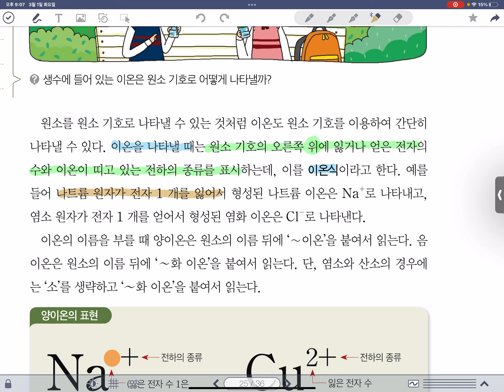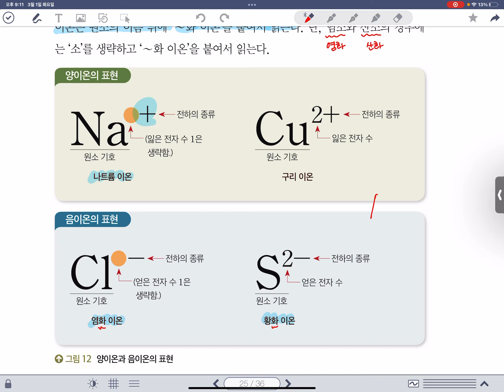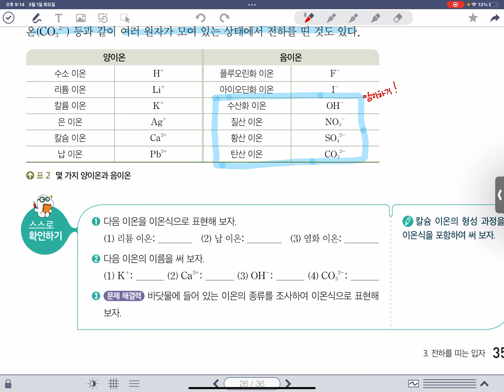1-3-2. 이온의 표현 (이일여중 2학년 과학, 미래엔교과서 34쪽)